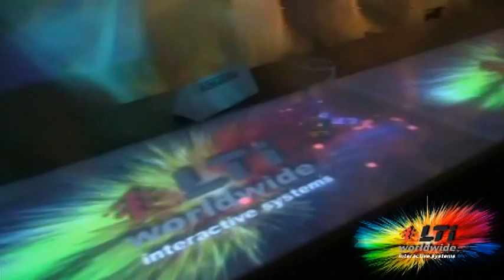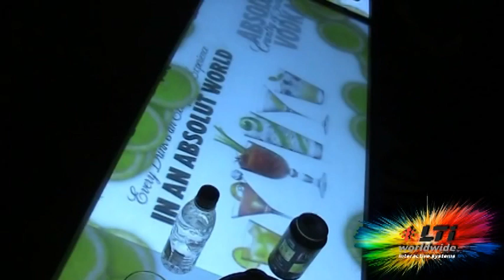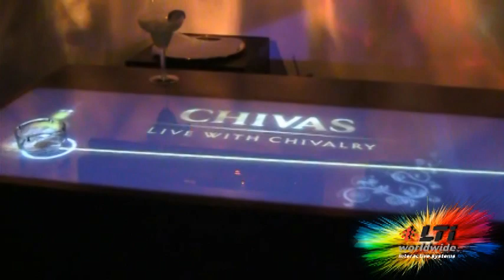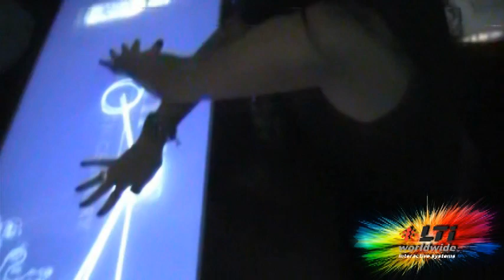LBar | Interactive Bar | Puerto Ordaz, Venezuela | Melao Club Inauguration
La discoteca numero uno de Puerto Ordaz, ordeno a LTi worldwide la instalacion de barras interactivas con la presencia de La Bomba.
Diseñado por el Arquitecto Julio Cesar Jiménez
Los espacios de Melao te detalla cada historia que habla por si sola, el techo es un juego de imágenes que conforman un elefante que compagina con la filosofía feng Shui, las paredes son imágenes orgánicas que al detallarlas surge la historia de la caña de azúcar en sus tiempos, que relatan esclavos trabajando, cantando, de allí nace el Melao, una mezcla de acontecimientos que marcaron la historia de Sur América, Melao describe la música, el sabor, el Caribe, lo latino con influencias Europeas, las barras de Melao y las pantallas en forma de acuario son interactivas.
En la inauguración se contó con la participación del protocolo y bebidas de Chivas Regal. También estuvieron presentes el grupo zuliano Bacanos, Nerymar Salón, Kerly Ruíz y Javier García (de la emisora 99.9)
sobre la calle Aro con Calle Nekuima. Alta Vista, Puerto Ordaz.

Interactive Lbar installation for cafe-like / cocktail social venues, and an early example of a multi-touch surface in interactive art.
An amazing car table surface computing technology that turns ordinary horizontal surfaces into interactive tables, interactive bars and interactive countertops. This table technology is an incredible tool to present interactive table advertising, entertainment, games and special effects.
Ibar creates a dynamic interactive table with gesture control interactivity.  Users can interact with breathtaking visual effects, games and ads with simple hand and body motions.